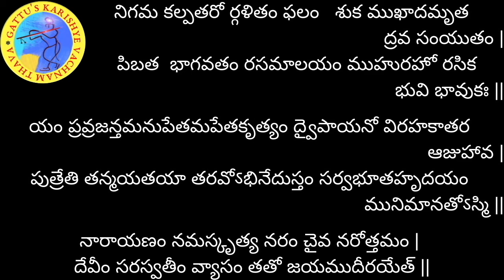శ్రీమద్భాగవతం - 96వ రోజు